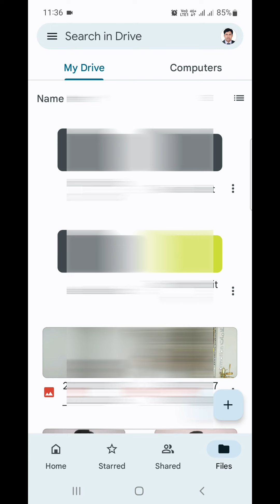Data மிச்சம் பிடிக்க இதை On பண்ணனுமா ⁉️💥👍data